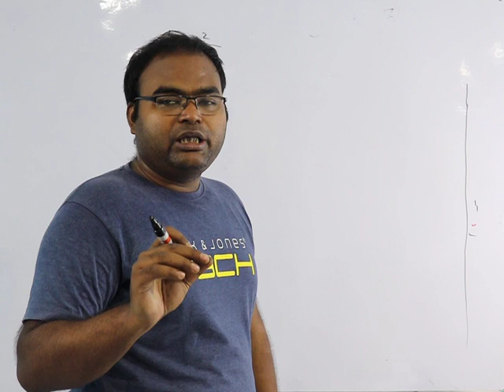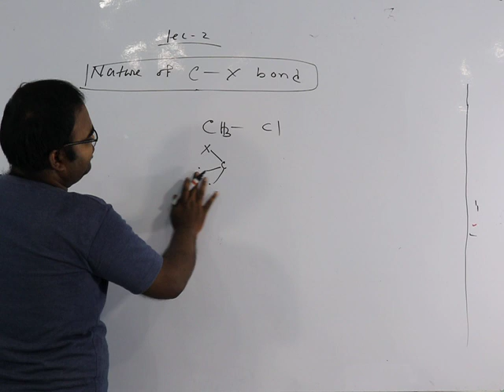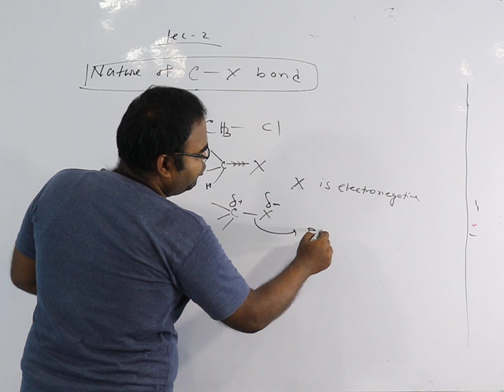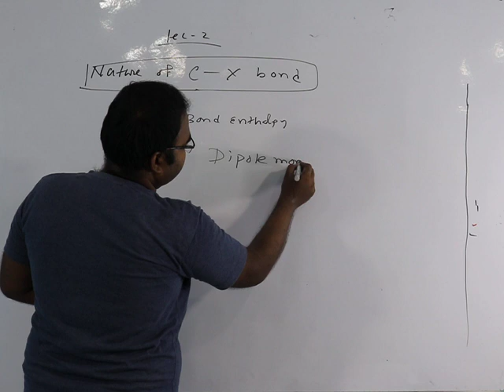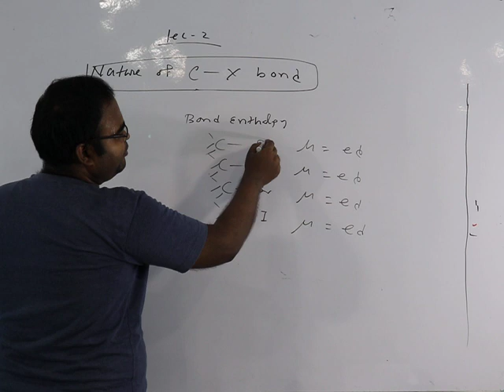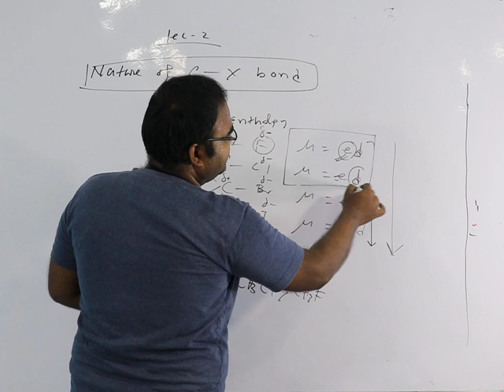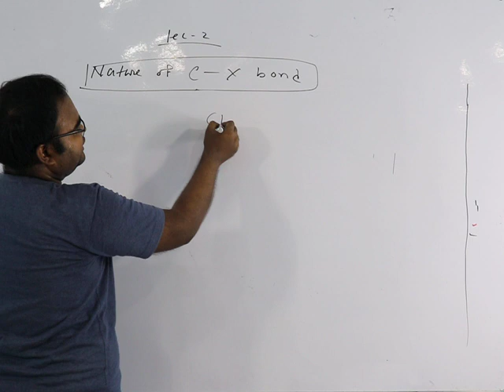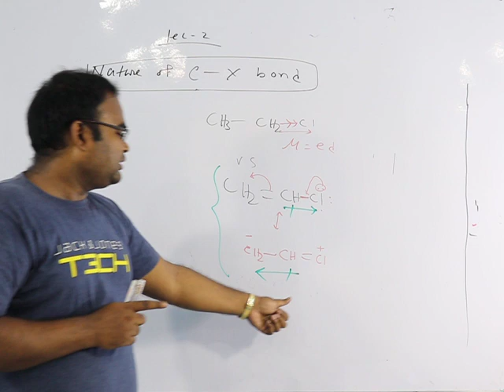HALO ALKANE HALO ARENES/LEC 2#nature of C-X bond#dipolemoment